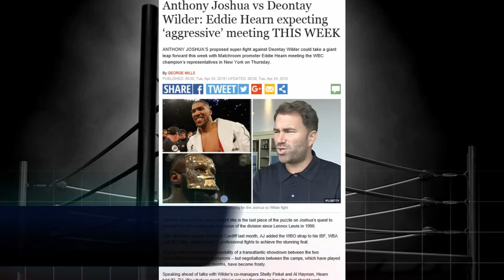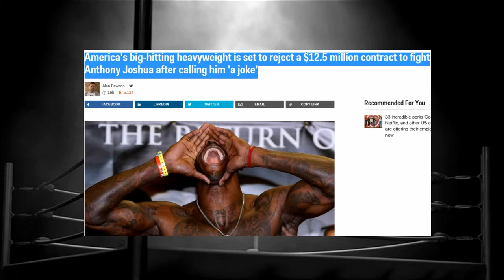The Sports Coma- Boxing News & Updates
Big Q & DC talk boxing recapping the Broner VS Vargas bout, Wilder VS Joshua Update How close is the super fight?, GGG has a new opponent set for May the 5th...